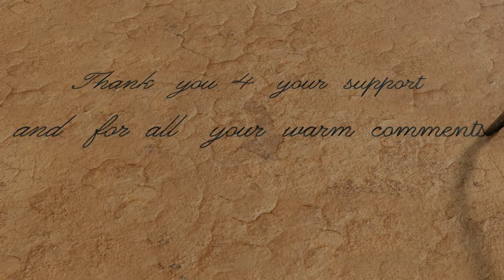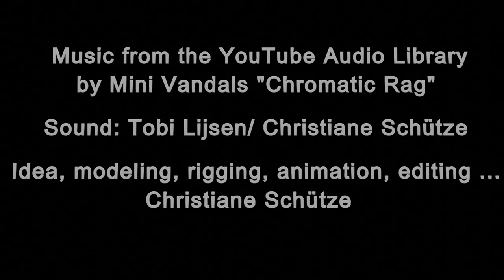A Christmas Gift for you - Blender short animation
"little Johnny Gas" - wants to thank you with a special gift and a surprising ending. Hope you enjoy:)

For this short episode I reactivated my old gas station, corrected it and especially try to improve the lighting and again watched tutorials for this reason.
I rendered as ususal in Eevee, except the smoke scene which I rendered in cycles. I also used the new Blender version 3.0 which is so great.
The running numbers I did with the animation node addon you can find
I also used an addon for the writing:
The flames and candlelight I animated with nodes, the flexible pipe I rigged. The eyes I animated with a lattice modifier and empties.
Again I am so thankful for all the Blender contributors :)

Animation Blender# 3#